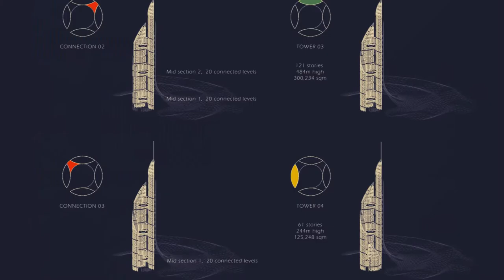Bridal Tower for Basra / Iraq برج العرس في البصرة / العراق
Bridal Tower for Basra
A beacon for Iraq’s future; the Bride weaves together state of the art sustainable measures to form the world’s first sustainable vertical city.

BRIEF INTRODUCTION- the need to go Vertical As it is located in Iraq, the project was highly confidential for security reasons, until recently. The Basra Province in southern Iraq has remained very quiet and removed from political and religious tensions. Having the bulk of Iraq’s oil reserves, it is becoming one of the fastest-growing business centers in the world (and most precious per square meter). Basra is also the main port of Iraq and the home of the Mesopotamian marshes. There is huge environmental and historical value on this land that is believed to be the exact location of the Garden of Eden.

The new downtown master plan was commissioned by The Basra Governorate with an aim of maximizing the cities capacity by 2025. Avoiding urban sprawl is a top priority to protect the precious environment and therefore the need to go vertical. The new downtown area would feature a one of a kind landmark to match its importance. The Bride.

THE BRIDE – Relegating Super tall towers as a thing of the past The city of Basra and its surrounding lands have been historically fertile and capable of producing abundant vegetation and agricultural crops. This reputation earned it the name ‘the bride of the gulf’ by local people. This common metaphorical expression envisages the land and its biosphere as the giver and sustainer of life. The Bride project refers to this saying and aims to convey the idea at many levels.

The two key objectives addressed first and foremost for this project were safety and efficiency, already rendering a generic “super tall tower” unsuitable. The brief also demanded a variety of sustainable measures to create a net-zero-energy development, independent to the city’s electrical grid. This project forced the design team to go back to the very fundamentals of architecture and engineering. The brief developed into four conjoined towers creating a more logical and stable structure with multiple access and escape routes via horizontal and vertical circulation. Tower 1, located on the south side, is the tallest. It is shaded by a glazed canopy known as ‘the veil’. The towers are connected at many levels creating ‘sky gardens’ and ‘sky squares’. The 4 towers consist of the following indicative and respective building heights (see the end of email for more detail):

Tower 1 – 241 floors / 964m high – 650,206m2 Tower 2 – 181 floors / 724m high – 475,220m2 Tower 3 – 121 floors / 484m high – 300,224m2 Tower 4 – 61 floors / 244m high – 125,248m2

KEY OBJECTIVES – Be leading the world in...
Engineering The Bride will be the first vertical city in the world. It will also be the tallest structure there is and will break new ground in all disciplines of engineering, from structures to vertical transportation and services.

Safety The four connected towers offer several alternative access and escape routes via horizontal and vertical circulation. The “conjoined” towers connect at horizontally strategic points, form a more logical and stable structure, creating highly efficient floorplates.

Efficiency Supertall towers are inefficient...To achieve their height and stability they need to be very deep at the base with a very thin top which isn’t functional.

The Bride keeps a constant typical section from top to bottom, maximum space efficiency, and repetition to reduce the cost. Furthermore, The Bride is designed to be a ‘round the clock’ City, with offices, hotels, whole neighborhoods, commercial centers, sky-squares, parks, gardens, and its own rail network. It is expected that revenues will far exceed the costs.

Community In contrast to a conventional tower, The Bride will be a place that may be enjoyed by all, not only for the ones that live and work there but also for the rest of the public. Super-tall towers are perceived as an object in the distance. An alien planted in the city, disconnected from the urban scale at ground level. The bride, on the other hand, will be conceived as a city itself both vertically but also horizontally from the ground. It will be enjoyed by thousands of people in endless ways, within it, on it, or under it. From walking in the vast shaded parks and promenades at ground level to having lunch or shopping in a sky-square hundred of meters above sea level.

Vertical transportation The towers are divided into vertical sections. They all share a similar upper, middle, and lower section (see areas at end of email; note: tower four only has a bottom and top section), with each mid-section having 30 floors with a Sky avenue in the center. This avenue is three stories high with mezzanines that contain all amenities, services, and the train station for the local community. This is where the trains’ very fast double-decker lifts arrive, from there, local shuttle lifts service all 12-floor zones above and below.